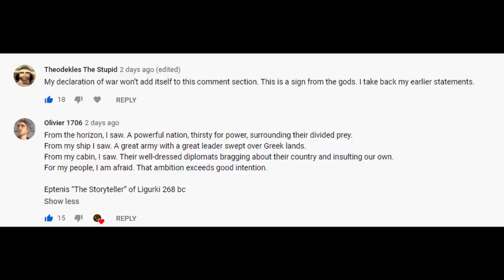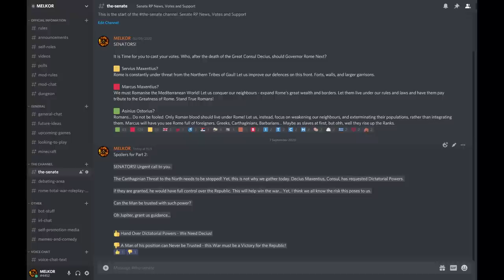1st Punic War! - RolePlay Campaign - Rome Total War #2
Welcome to Part 2 of: The United Roman Republic - Rome Total War RolePlay Campaign.

In this episode, Marcus Maxentius attempts to claim all of Sicily. Meanwhile, in the North, a New Threat Emerges. And no, it's not the Gauls...
Vote Now!

This RolePlay theme is different from other youtubers' series, such as Legend of Total War. I try to make it more just like a normal let's play, but with fan interaction, and with a character focus.

How to Vote:
All voting takes place in my Discord Server. Feel free to join.
Go to the Senate (if it is open) and vote by clicking on an emoji.
This will also give you a custom role and colour, so you can show your support to a character with pride.

(The Mod in the video has a custom made Rome for me, but this is what it's based off)